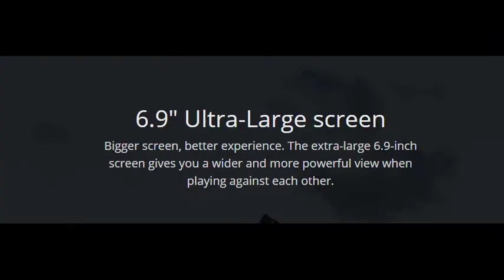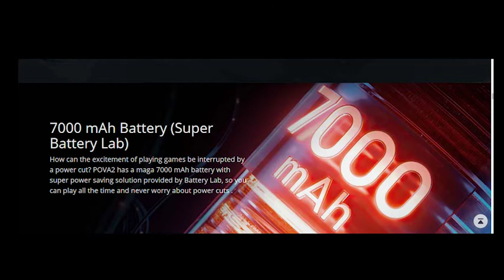Tecno Pova 2 Review | Tecno Pova launch date in Pakistan | Tecno Pova Price in Pakistan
Hello Everyone So Finally tenco pova 2 is coming in Pakistan with big battery and Processor Its Launch date is Finally confirmed
Expected Price tag is 26000
                                      YouTube Content